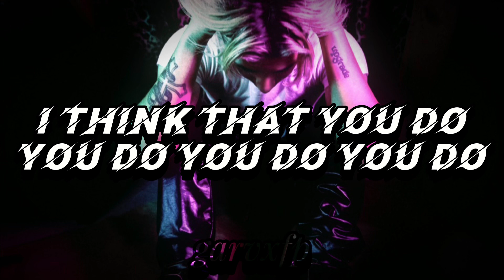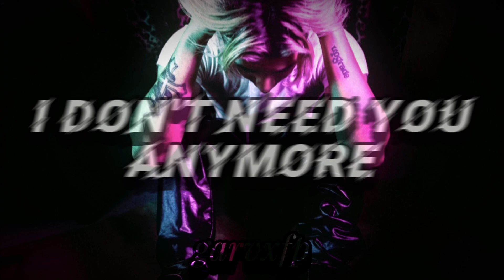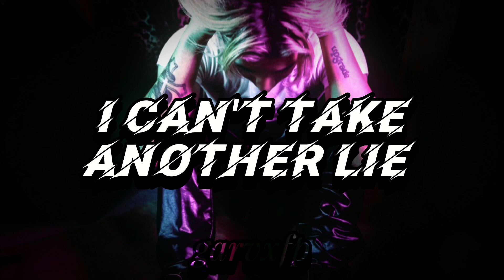Gavin Magnus - Lie (Lyrics)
**This song is available on every platform,
where you can find your favorite songs.**